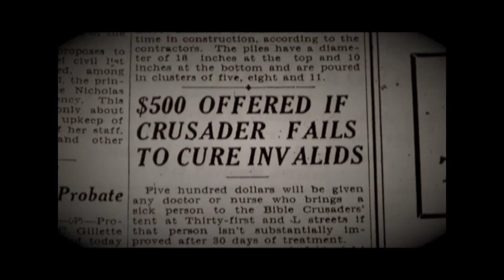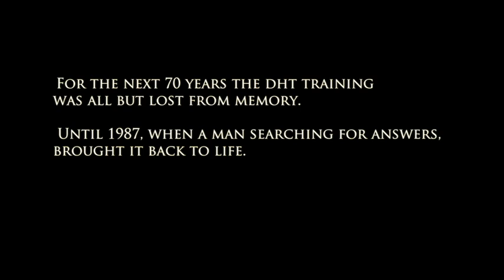Divine Healing Technicians Training Trailer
The DHT is the culmination of over six decades of Biblical research, practical hands-on application, and tens of thousands of hours of study by John G. Lake and Curry R. Blake.

"The Teaching That Birthed the Legend is Now Raising an Army"